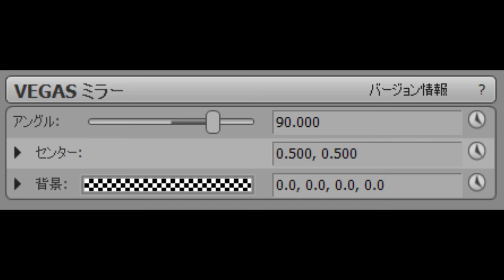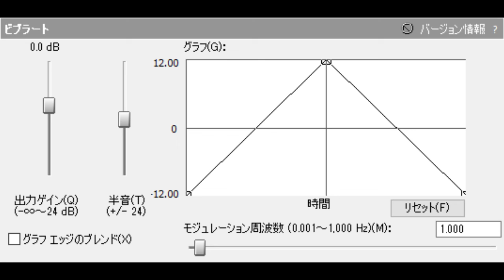How To Make X Is Raspberry Red Really Dizzy